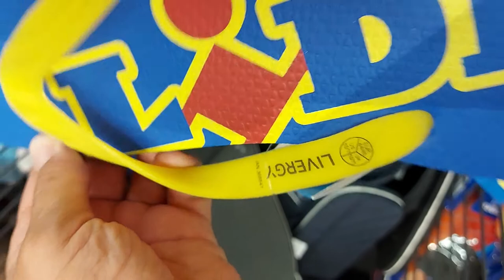SHORT Presentation LIVERGY® Men's flip-flops from the LIDL collection, 1 pair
Features:
LIVERGY® Men's flip-flops from the LIDL collection, 1 pair
Material: TPU, PE
Sizes: 40/41 - 44/45
Features: light, flexible sole
✓ With a comfortable strap between the fingers
✓ Perfect for swimming pool, beach and everyday use

Product description
lightweight, flexible sole
perfect for the swimming pool, the beach and for everyday use
T-shirts, shorts, flip-flops and other women's clothes from the limited Lidl collection can be found here

Material composition
strap: TPU
sole: PE
Sizes
40/41 - 44/45